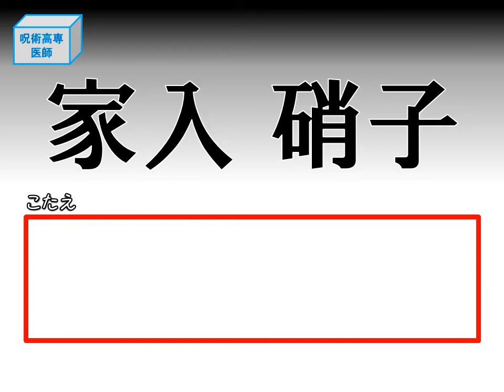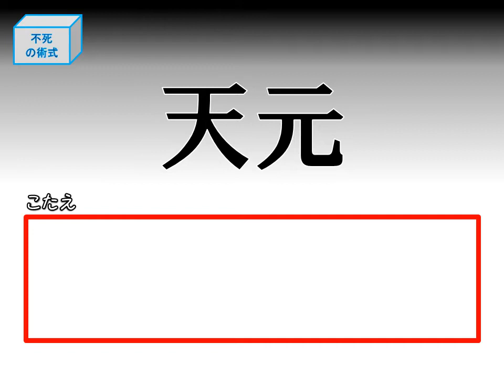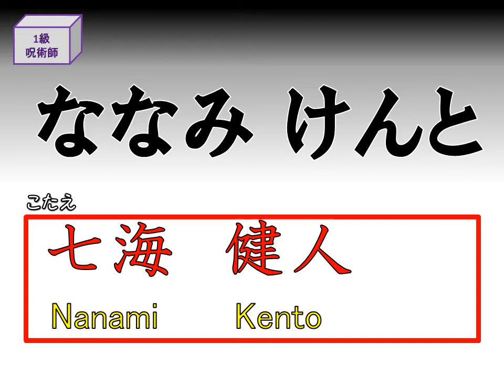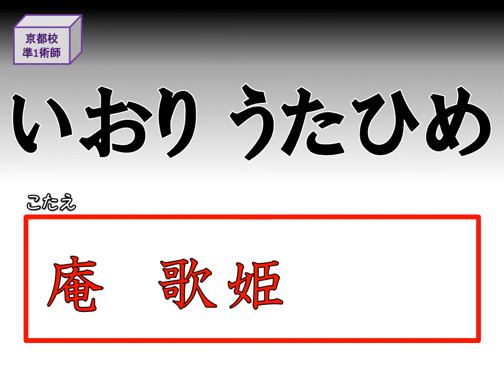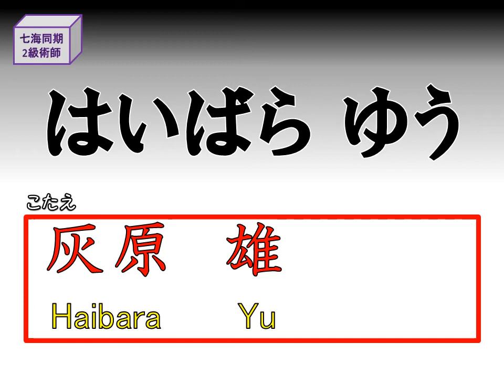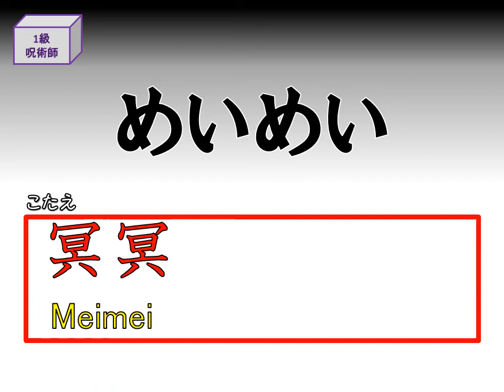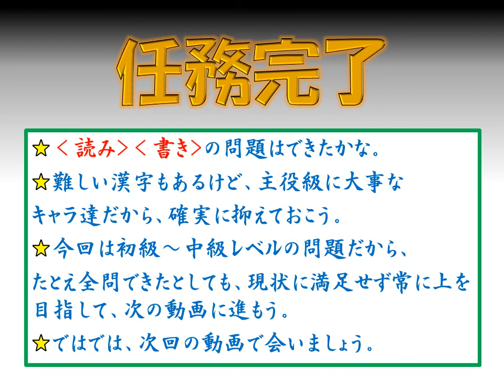‹呪術廻戦›★漢字テスト★呪術高専教師・関係者編。 ‹JUJUTSU KAISEN›★KANJI Question★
★KANJI★Question of JUJUTSU KAISEN♪
書けて当たり前！まずはやってみよう。
この‹呪術の漢字テスト›をクリアして、マンガ・アニメを10倍楽しもう♪
このテストで満点だった人は、次のステージに進もう！

YuppySoppyのお勉強シリーズはこちら

No Life, No Kanji ♪